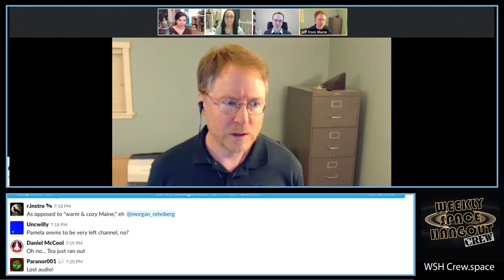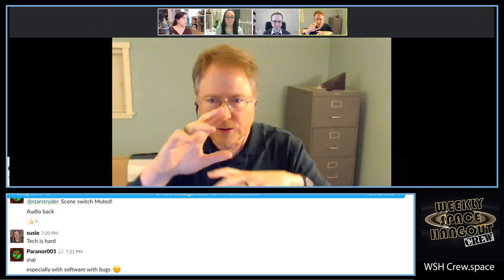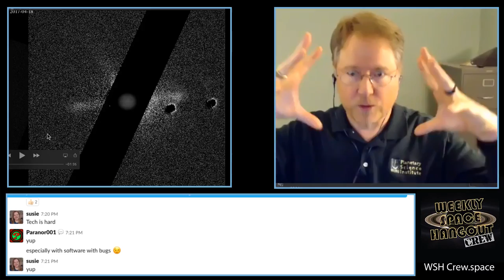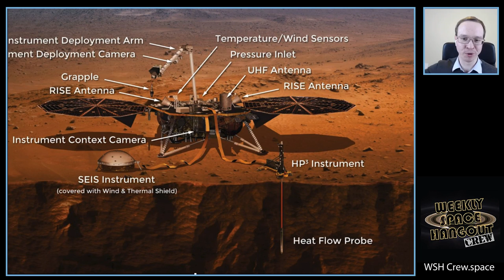Weekly Space Hangout: March 6, 2019: Dr. Jeff Morgenthaler of the Planetary Science Institute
Jeff Morgenthaler, a senior scientist at the Planetary Science Institute, likes to think of himself as an experimental physicist whose laboratory opens to the sky.  He has used a comet to measure the ionization lifetime of carbon, is using Io's atmosphere as a probe of conditions in Jupiter's magnetosphere and has constructed a small-aperture coronagraph to monitor measure Jupiter's magnetospheric response to a large volcanic eruption on Io.

The Weekly Space Hangout is a production of CosmoQuest.